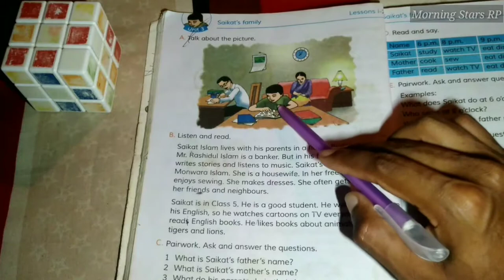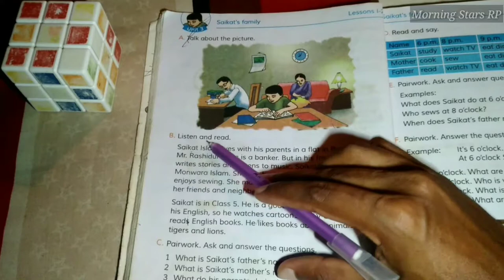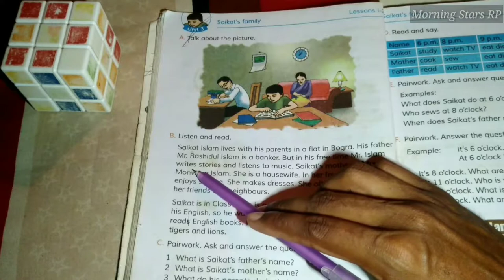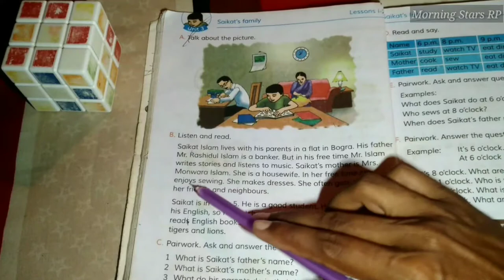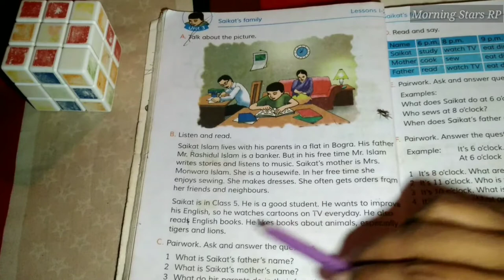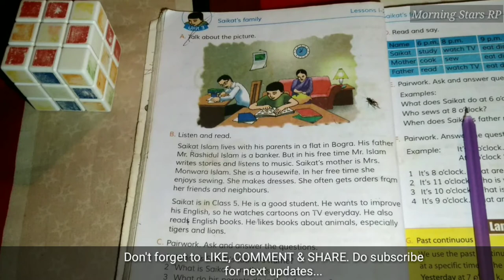Saikat's Family l Class 5 English l PEC 2020 l Sparkio Academy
PEC 2020
Unit 3, Lessons 1 & 2
Saikat's Family

                 B.A Hons, English
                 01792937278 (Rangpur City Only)